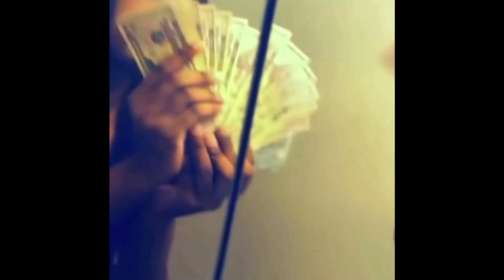red fall or red fail … (part5) 🧛🏾🧛🏻‍♀️🤷🏾‍♂️😅🤣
🤷🏾‍♂️ what do y’all give this game out of 10 ? 😅